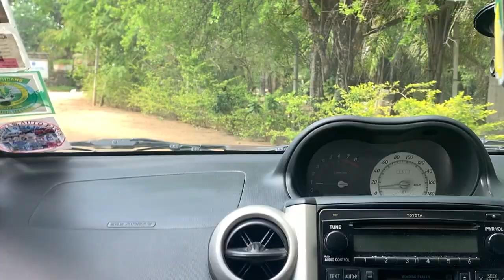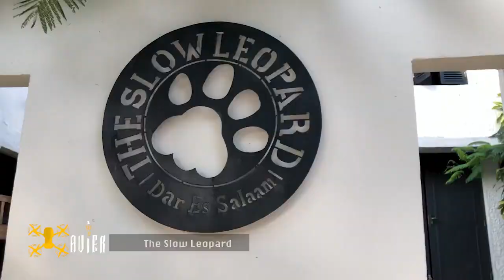TANZANIA | My SECOND SOLO Trip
If you've never been to Tanzania, I hope this would entice you... into considering checking it out yourself! This is what a week in Tanzania looked like. The people, the food, and the culture. I loved it all.

Shoutout to K-Fed for helping with the video edits.